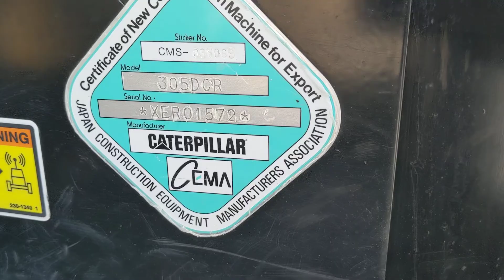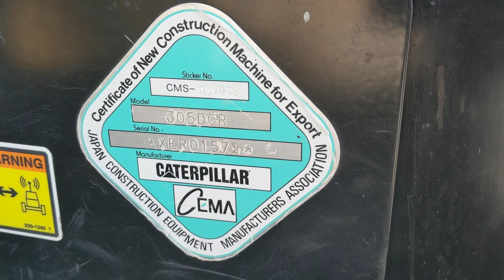2011 Caterpillar 305D CR Mini Excavator: Operator Station / Cab Inspection!